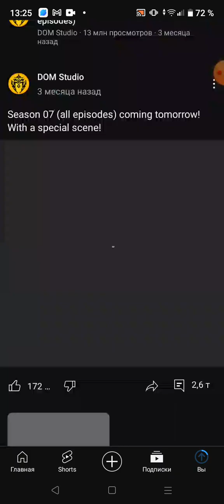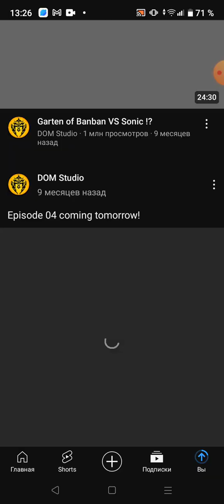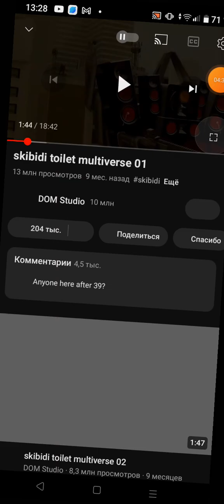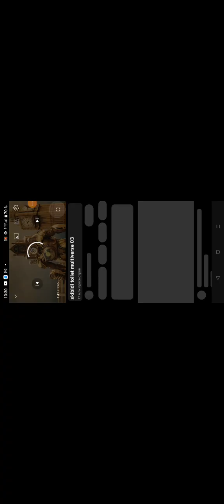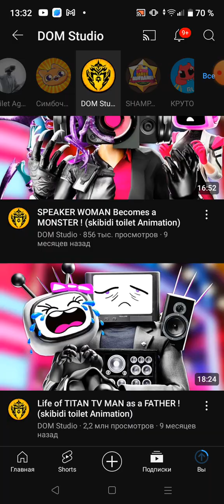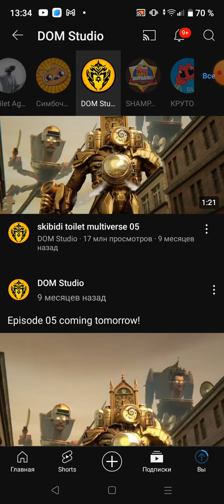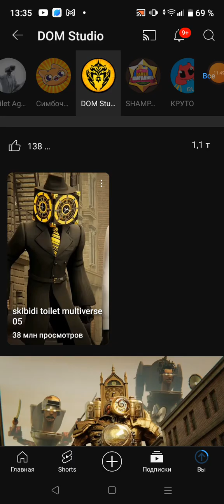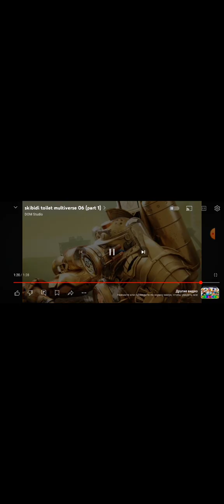смотрю сериал клокменов